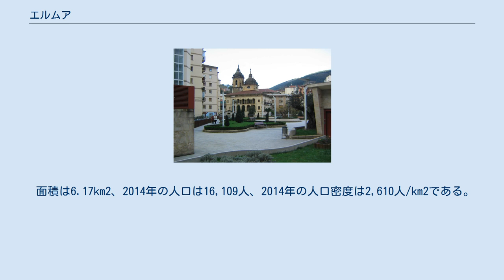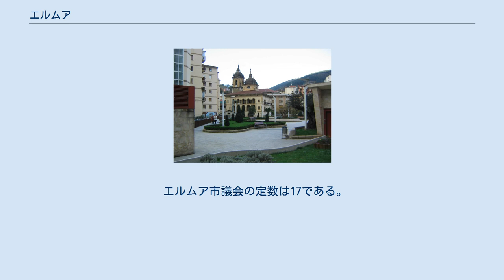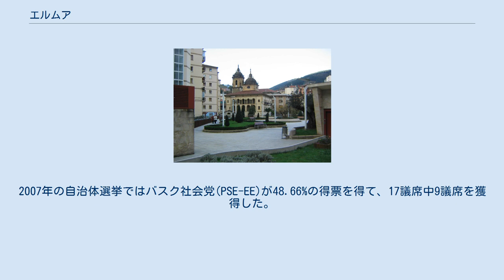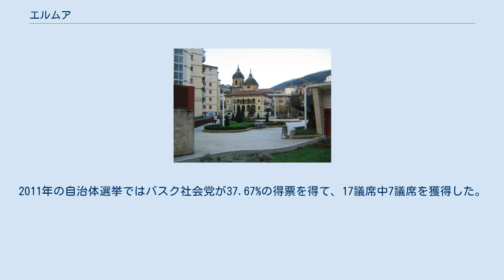エルムア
エルムア(Ermua)は、スペイン・バスク州ビスカヤ県のムニシピオ（基礎自治体）。
コマルカ（郡）としてはドゥランガルデアの構成自治体のひとつである。
 面積は6.17km2、2014年の人口は16,109人、2014年の人口密度は2,610人/km2である。
ビスカヤ県とギプスコア県の県境に近く、地理的にはデバ川が形成する谷に位置する。
 1843年の人口は451人だった。
1930年代後半のスペイン内戦の際、エルムアを含むビスカヤ県は共和国側に立って戦った。
しかし、1937年初頭には近隣のギプスコア県エイバルを反乱軍が平定し、1937年春にはゲルニカ爆撃などをおこなった反乱軍がビスカヤ県にも進軍し、1939年にはスペイン内戦が共和国側の敗北に終わった。
 第二次世界大戦終結後の1947年の人口は1,411人だった。
1961年の人口は3,029人だった。
1967年の国勢調査による人口は11,857人であり、その後は隣町エイバルのベッドタウンとなった。
フランコ独裁政権が終結した1976年、エルムアの人口密度は2,434人/km2であり、ビルバオやバルセロナにも勝っていた。
1980年代の工業危機により人口は減少し始めた。
バスク地方の不安定な政治情勢はエルムアにも影響を与え、1997年には国民党(PP)選出のエルムア市議であるミゲル・アンヘル・ブランコが、バスク祖国と自由(ETA)によって誘拐された後に殺害された。
この後、1998年には反テロリズム運動団体のフォロ・エルムア（エルムアの広場）が設立された。
 フォロ・エルムア（スペイン語: Foro Ermua, バスク語: Ermuko Foroa, 英語: Ermua Forum, エルムアの広場）は、スペインの市民組織。
メンバーは主にバスク州に居住するスペイン市民で構成されている。
1998年1月に設立され、2007年からの会長はミケル・ブエサである。
 1997年7月、国民党(PP)から選出されたエルムア市議のミゲル・アンヘル・ブランコがバスク祖国と自由(ETA)に誘拐され、殺害される事件が起こった。
この殺害事件は「エルムアの精神」（スペイン語: espíritu de Ermua）と呼ばれる地元運動を呼び、ブランコの誘拐殺人後には多くの地元住民の間に連帯意識の感情が生まれた。
フォロ・エルムアは「エルムアの精神」を継続すべく、1998年1月に設立された。
2007年からの会長はミケル・ブエサである。
ミケル・ブエサはマドリード・コンプルテンセ大学の経済学教授であり、2000年にETAによって殺害されたバスク社会党(PSE-EE)の政治家フェルナンド・ブエサの弟である。
 立ち上げメンバーは以下の人物などである。
 エルムアはバスク州ビスカヤ県の東部にあり、コマルカ（郡）の中でも東部にある。
デバ川の支流であるエゴ川が形成する幅の狭い谷に位置する。
不規則で急な斜面に象徴される地形の起伏によって、居住可能な空間は限られており、エルムアはバスク州の中でもっとも人口密度が高い町のひとつとなった。
政治的にはドゥランガルデアに含まれるが、地理的にはマリャビアやサルディバルとともにバホ・デバ（下デバ）に属している。
 エルムアはデバ川の支流であるエゴ川が形成する谷の上流部に位置している。
エゴ川はエルムアの近くで、オイス山やウルコ山に源流を持ついくつもの流れを集める。
エゴ川の最上流部の流れは、ギプスコア県エルゲタやビスカヤ県サルディバルを通って、南から北に流れるアイショラ川を形成する。
アイショラ川はエルムアの南数キロの位置にアイショラ貯水池を持っており、この貯水池は近隣の町々やエイバルに水を供給している。
エゴ川が形成する谷の幅は狭く、近隣のエイバルで起こっているのと同じように、都市部の平地は建物で覆われるようになった。
 エルムアの町は標高1026mのウルコ山と標高793mのオイス山に囲まれている。
その他には、サルディバル山、エルゲタ山、エゴアルビツァ山も700m近い標高を持つ。
これらの山はとても急峻であり、斜面は町に向かって急落している。
デバ川の谷とイバイサバル川の谷を鉄道や高速道路が結んでおり、エルムアの町をN-634号線が走っているが、高速道路のAP-8号線はエルムアの郊外を短絡している。
 東西方向にN-634号線（国道）がエルムア内部を通っており、やや南側をより大きなA-8号線が並行している。
 2本の道路同様に、ギプスコア県の...